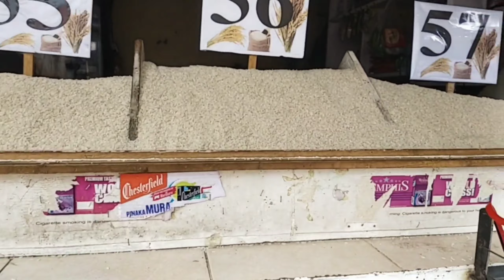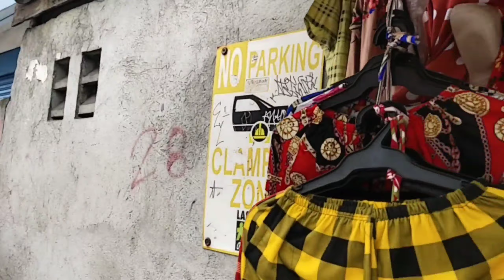KALYE SURVEY PART-1 ATTY LENI VS DUTERTE FOR SENATOR 2025. ANGYARI KAY ATTY LENI?..